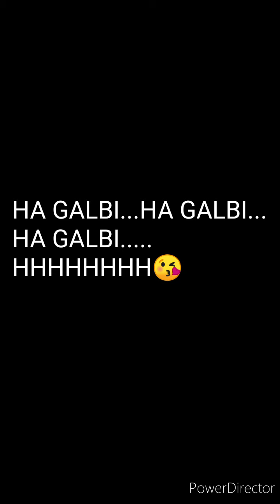3 août 2020